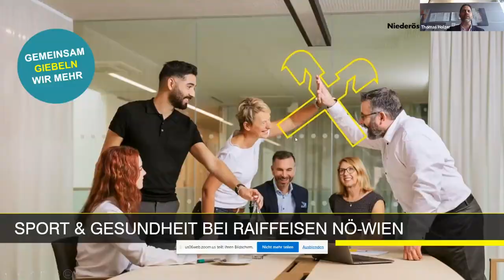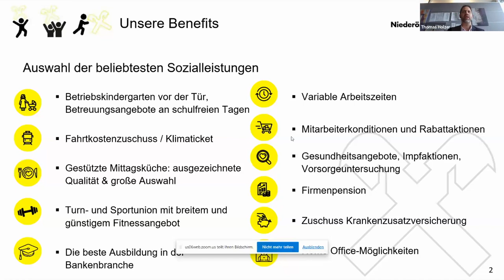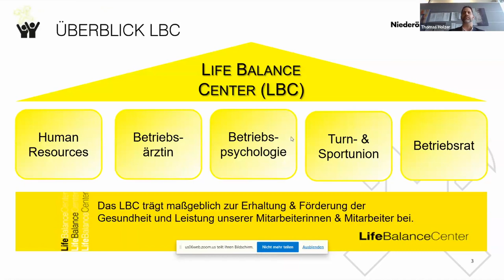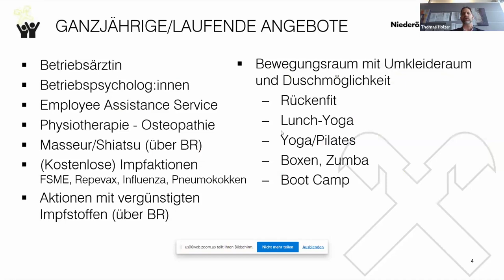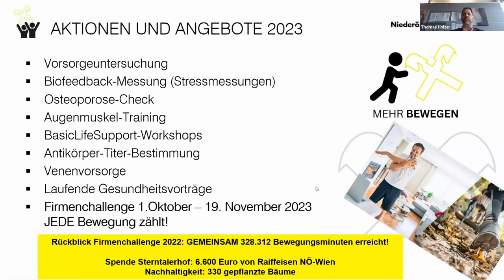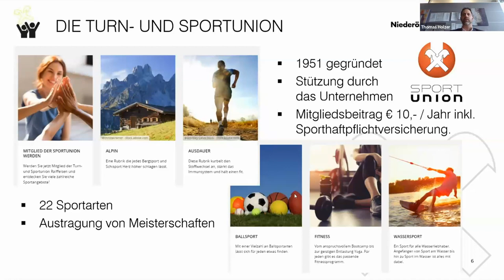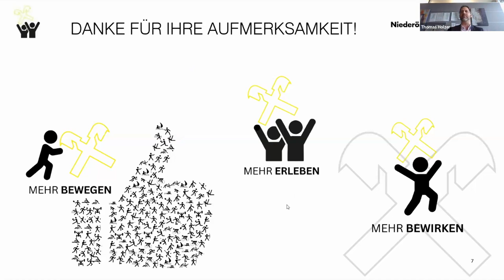Thomas Holzer | Personal- und Organisationsentwicklung, Raiffeisen Niederösterreich-Wien AG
BGM & PERSONALENTWICKLUNG | ÖBSV TALK #1 | 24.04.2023

Personalentwicklung? Ein beliebter Begriff aus dem Bereich „Human Resources“, der eingesetzt wird, um MitarbeiterInnen ans Unternehmen zu binden. Personalentwicklungsstrategien sind aber nicht nur ein unternehmerisches Werkzeug, um die eigene Wirtschaftskraft zu stärken, sondern bergen genauso viel Potenzial auf der Habenseite der ArbeitnehmerInnen. Strategisches Betriebliches Gesundheitsmanagement stärkt Unternehmensstabilität. Verschiedene Sozialleistungen, Aus- & Weiterbildungsmöglichkeiten und Goodies ergänzen die Personalentwicklung. Wie solche Strategien eingesetzt werden, um ein Gewinn für alle zu sein, zeigen wir in unserem ÖBSV TALK #1 im April 2023 mit unterschiedlichen SpeakerInnen aus Wirtschaft, Verwaltung & Consulting.